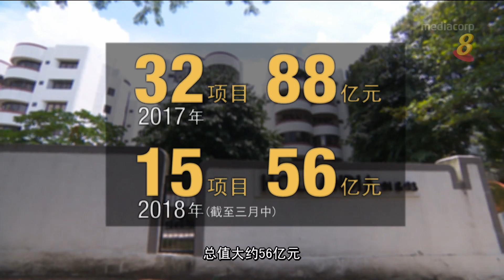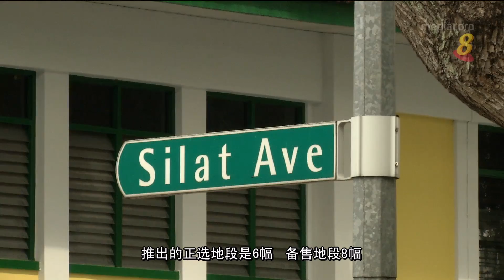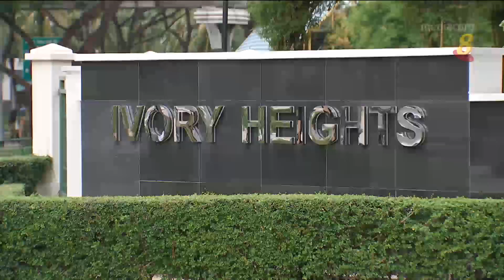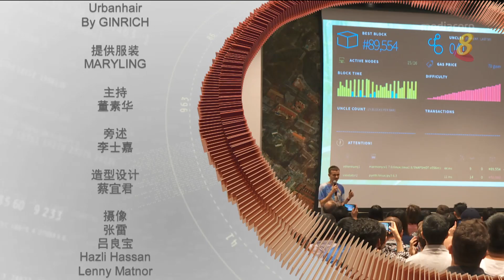今年至今，已经有15个项目集体出售，总值56亿元，相当于去年全年的三分之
21/03/2018播出 去年有32个项目完成集体出售，总值大约88亿元。今年截至三月中，已经有15个项目成交，总值大约56亿元，几乎达到了去年的三分之二。房地产业人士认为，集体出售热还会至少持续到今年底，因为还有不少房地产发展商未填补地库，而政府售地计划也没有因为私宅市场回温而增加出售地段，这导致发展商得转向收购集体出售地段。 不过，目前有超过100个项目准备集体出售，因此业者说，地段之间的竞争会加剧，卖家在要价方面得实际些，要不然可能集体出售计划可能会以失败告终。